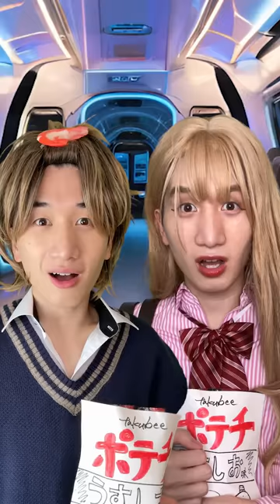【宇宙人現る⁉︎】銀河鉄道で旅してたら宇宙人に遭遇…連れて行かれた子供を救出できるか？…